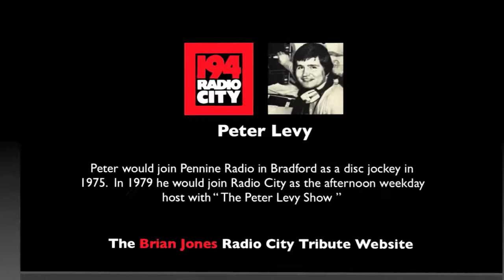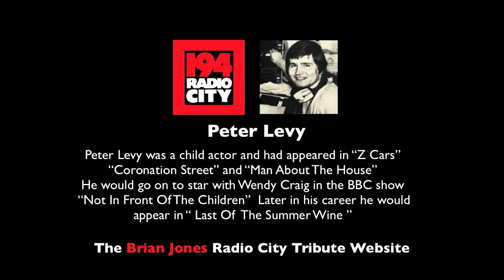194 RADIO CITY PETER LEVY & BEE GEES part 3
The BEE GEES appear on the Peter Levy show  PART 3
194 RADIO CITY with thanks to Mike Green
THE BRIAN JONES RADIO CITY TRIBUTE WEBSITE